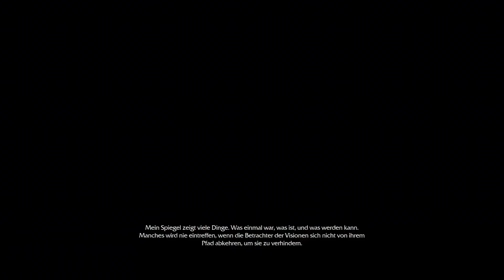Mittelerde: Mordors Schatten #128 - Der Helle Herrscher [DLC] Ω Let's Play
Auf gehts mit dem Bright Lord DLC.

Der Anfang scheint mich etwas aus der Bahn geworfen zu haben.

◄♦Ω---Let's--Play---Ω♦►

► Let's Play Middle-Earth: Shadow of Mordor

► Wenn Dir das Spiel gefällt, unterstütze doch bitte die Entwickler und kaufe Dir das Original, bei einer Quelle eurer Wahl wie zum Beispiel